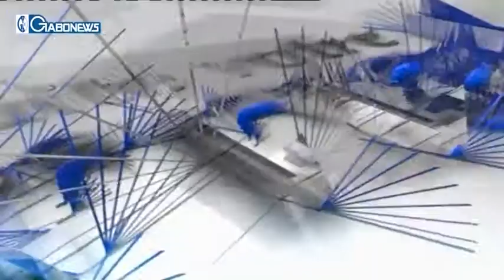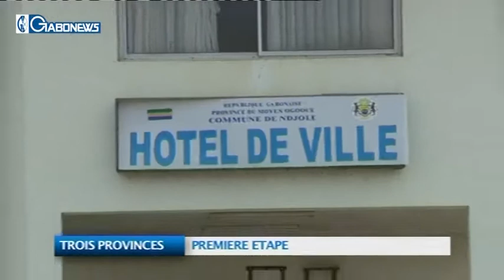JT DU 02 JANVIER 2014